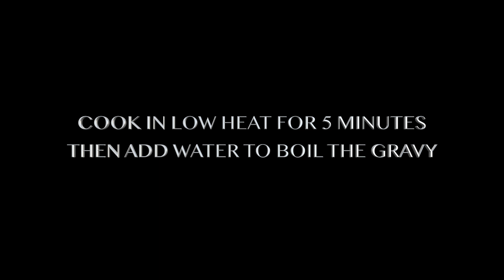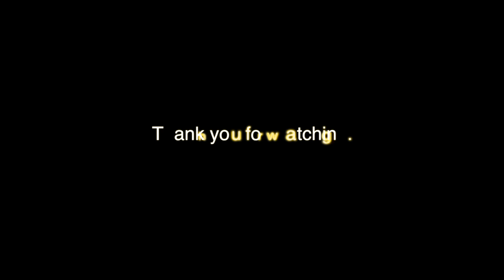Vegetable Thareed - Emirati Cuisine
Vegetable Thareed is an Emirati vegetarian dish cooked with spice and fresh herbs served on rigag bread.

Ingredients:
-150 grams each: carrot, potato, and baby marrow (all diced)
-3 tbsp corn oil
-3 medium size sliced onions
-1 tbsp bezar spice
-3 medium size fresh tomatoes, chopped
-1 cinnamon stick
-1 dried lemons
-3 clove chop garlic
-11/2 tbsp. ghee
-1 tsp ginger
-1/2 green chillies
-1/2 tsp ground cardamom
-Salt, to taste
-11/2 tbsp. tomato paste
-1/2 tsp ground turmeric
-1.2 liters hot water
-4 no whole cardamom pods
-Fresh coriander leaves, few sprigs, chopped

ctto: Chef Ramola Bijedra of Nomad Restaurant, Jumeirah Creekside Hotel